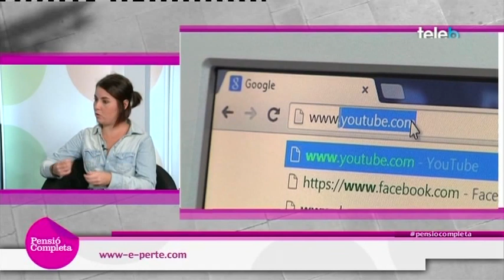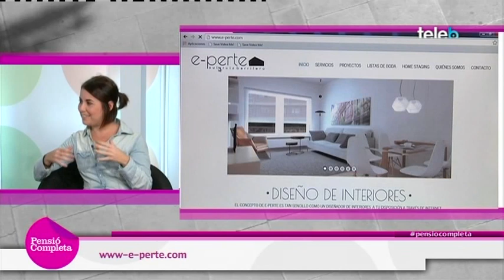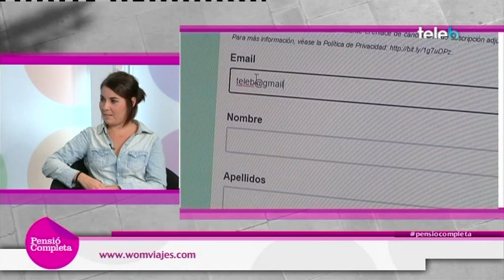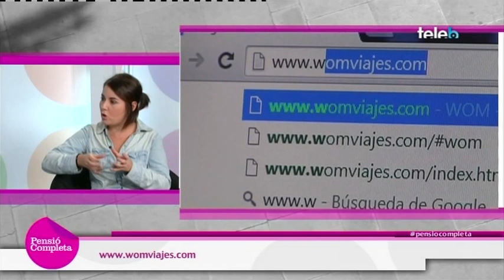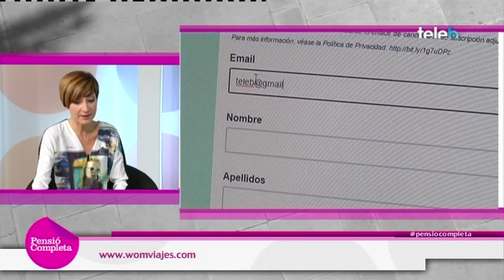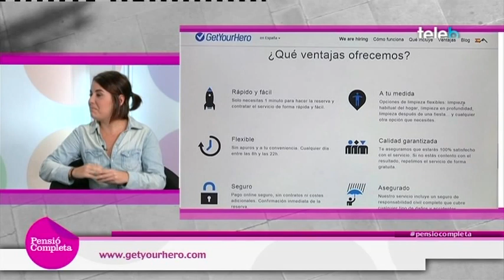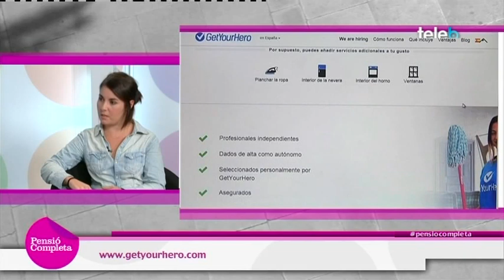A la secció d'internet la Cristina Campos ens recomana tres planes web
La Cristina Campos ens recomana que fem un cop d'ull a tres webs. La primera és  e-perte.com, una llista de noces online; womviajes.com, una agència de viatges exclusivament per a dones aventureres i getyourheroe.com, per a contractar serveis de neteja per hores i ocasions puntuals.